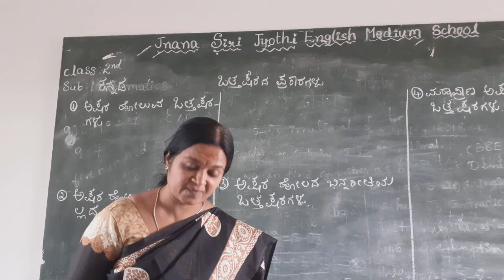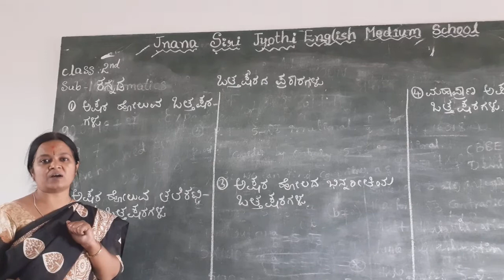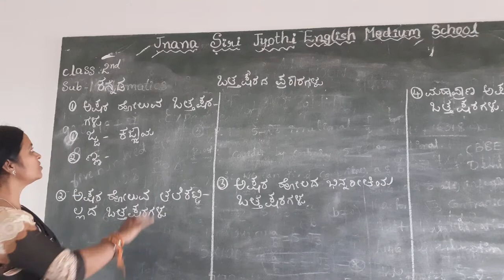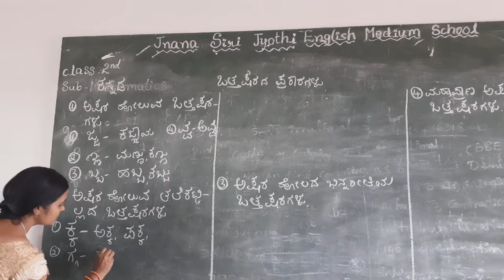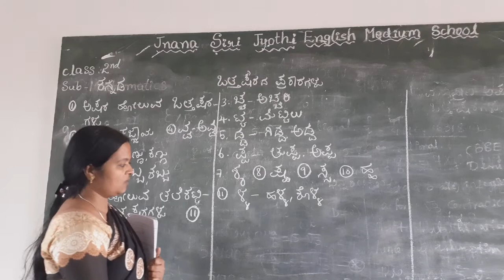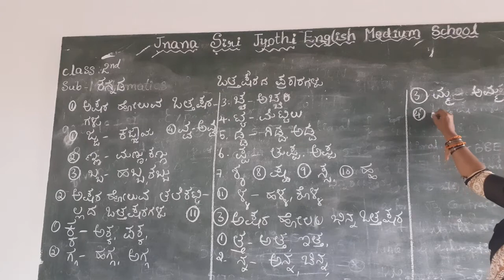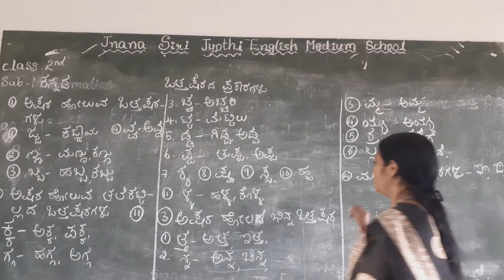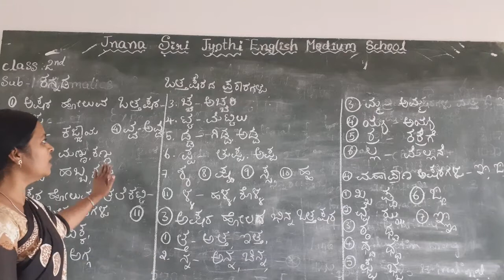ತರಗತಿ: ಎರಡನೆಯ ತರಗತಿ ವಿಷಯ: ಕನ್ನಡ ಪಾಠದ ಹೆಸರು: ಒತ್ತಕ್ಷರಗಳು